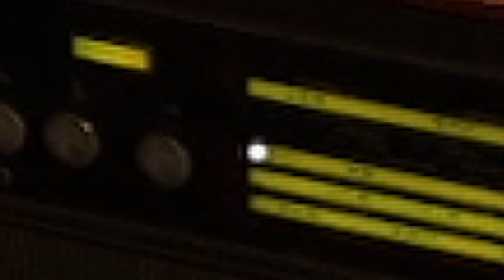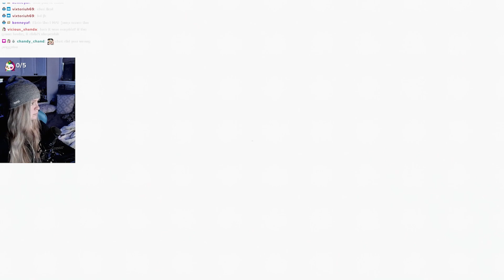I hunted Mejais in Forwarned and it was SO MUCH more Challenging than Phasmophobia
Hello friendos, and welcome in to my first experience with the ghost hunting game Forwarned.